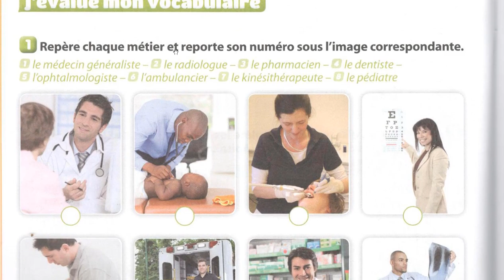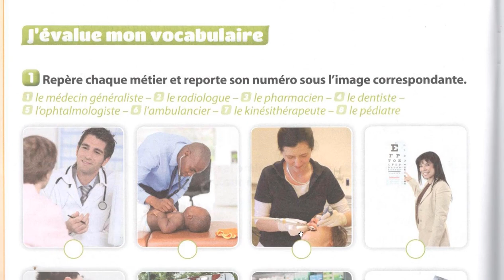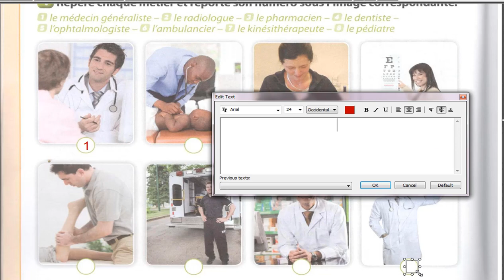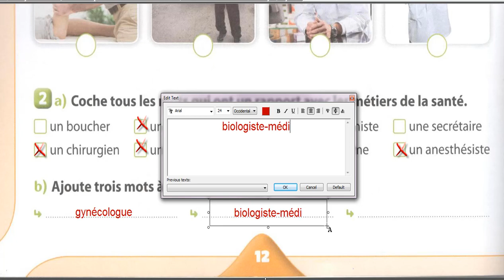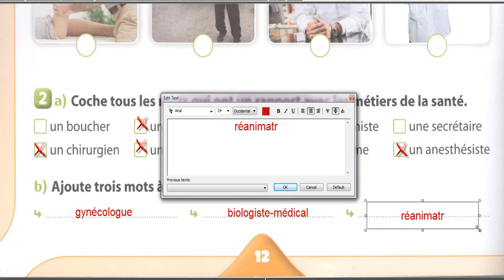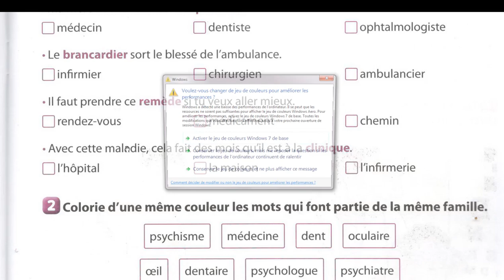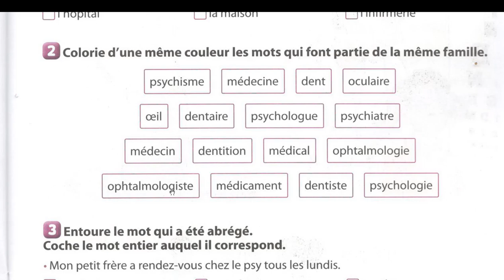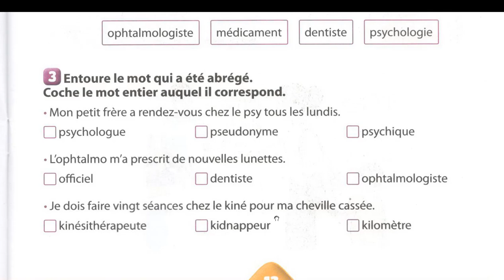Mon cahier de vocabulaire et communication CE2